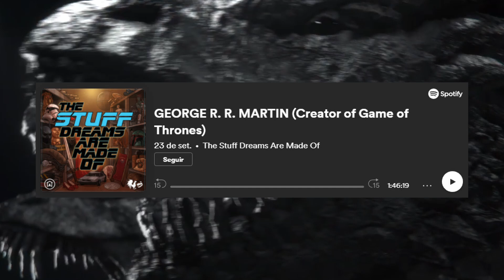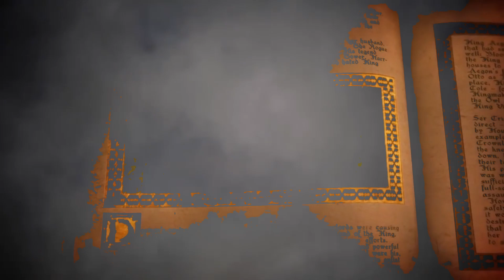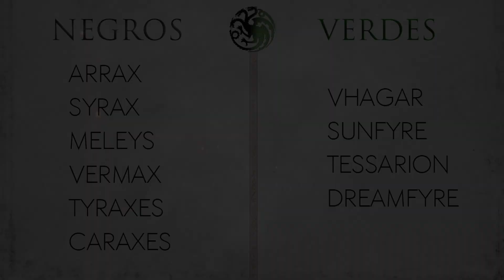Todos os 17 dragões da House of the Dragon!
Hoje eu vou explicar quem são todos os dragões da House of the Dragon, cada dragão que vamos ver na nova série de Game of Thrones, além de seus montadores! House of the Dragon terá 17 dragões, algo nunca visto antes nas séries desse universo, porém no total são 21 dragões, e na série só veremos 17, isso significa que quatro deles serão deixados de lado, mas quais são esses dragões que não vão participar dos episódios? Vamos tentar descobrir hoje.